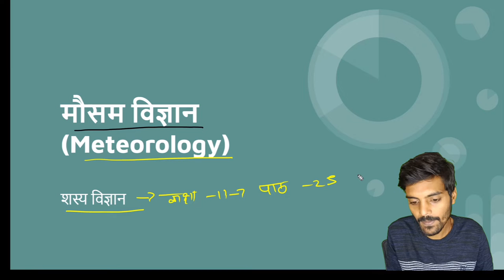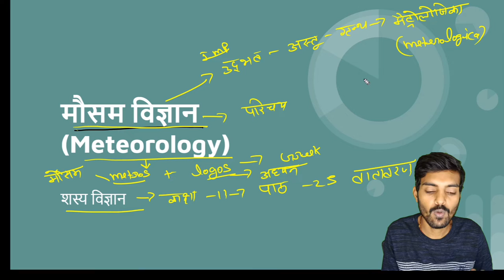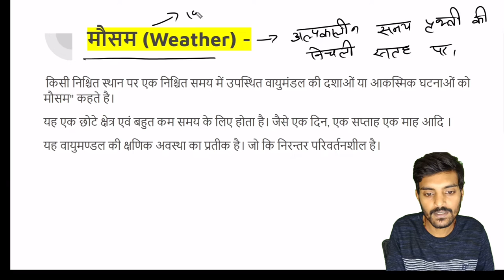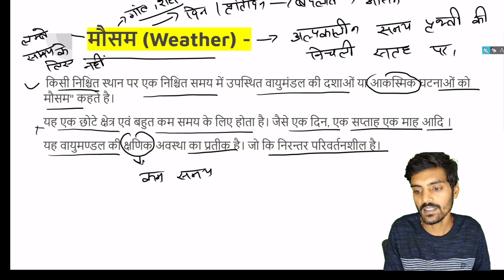मौसम विज्ञान का परिचय || सस्‍य विज्ञान class 11 || Agriparadise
Title -मौसम विज्ञान का परिचय || सस्‍य विज्ञान class 11 || Agriparadise